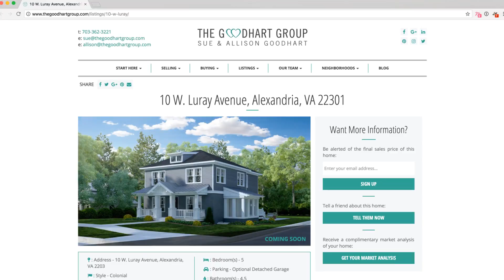ALIGN3D: ALIGN3D 360-degree Virtual Tour: 10 W. Luray Avenue by The Goodhart Group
Immerse homebuyers with an interactive 360-degree panoramic tour. Ask us how!

Project Name: 10 W Luray Avenue 360 Tour
Project Location: Alexandria, VA
Client: The Goodhart Group